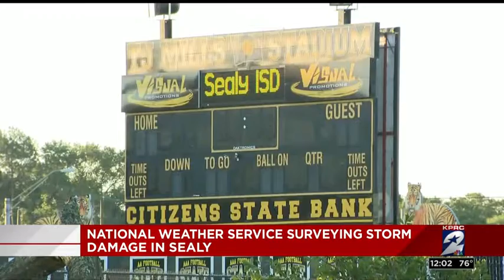Sealy Severe Weather Recap PKG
Sealy, Tx severe weather coverage
Jake Reiner
Anchor/Reporter